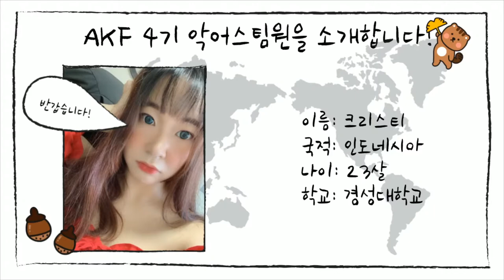AKF 4기 마이 리틀 아세안_악어스팀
AKF 4기 악어스팀의 '마이 리틀 아세안' 라이브 풀버전을 공개합니다.
이번 미션은 아세안에 대한 주제로 AKF 4기 참가자가 직접 유튜브 라이브 방송을 직접 기획, 제작 및 진행하였습니다.

-코너명: 어서와~ 한국 유학은 처음이지?
-팀명: 악어스(AKus)

*AKF(ASEAN-Korea Futurist)는 주한 아세안 유학생과 한국 청년 간 네트워크를 구축하고 문화 교류의 기회를 제공하기 위한 청년 국제 교류 프로그램입니다.